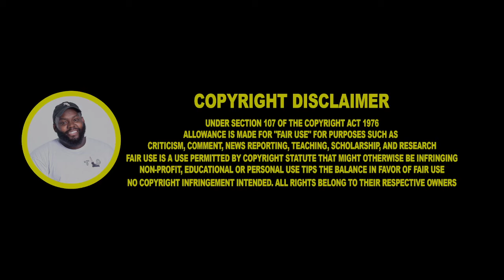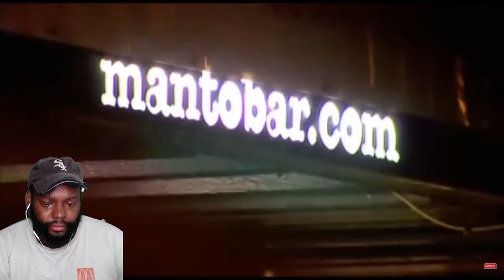CHICAGO DUDES REACTION TO BOUNCERS SEASON 1 EPISODE 2